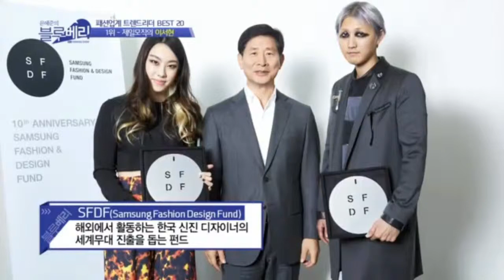[싹튜브] 삼성패션디자인펀드 패션예술학부 스티브J & 요니P 교수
삼성 제일모직에서 지원하는 SFDF (SAMSUNG FASHION & DESIGN FUND) 삼성패션디자인펀드의 수상자 서울종합예술실용학교 스티브J & 요니P

  삼성제일모직에서  세계 각지에서 활동하는 대한민국 신진 패션 디자이너들을 발굴하여 지원하는 프로그램으로 미셀 오바마의 드레스를 만든 두리 정을 비롯해서 여러 최고의 패션디자이너들의 수상자 중 서울종합예술실용학교  스티브J & 요니P 교수님도 수상자이름에 당당히 올라있습니다.